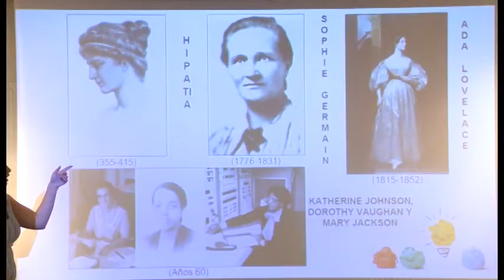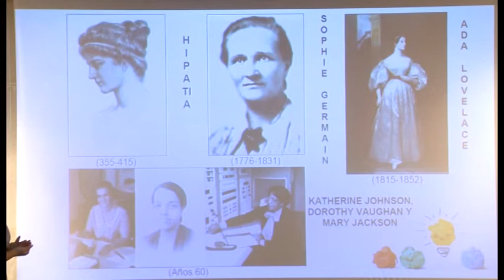NOTICIA SEGUNDA CHARLA TERCER CICLO MUJER Y CIENCIA 19 02 19